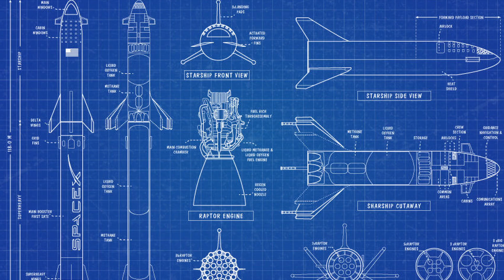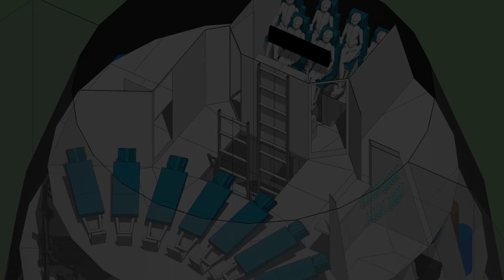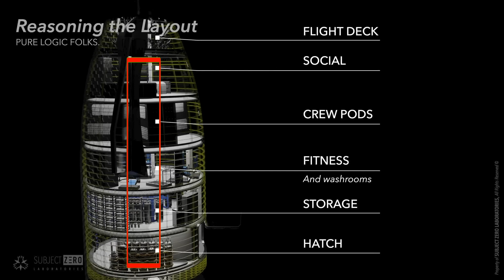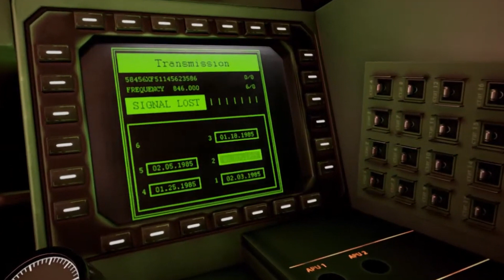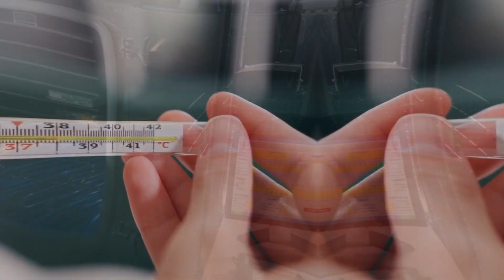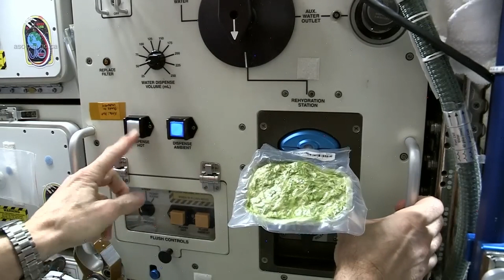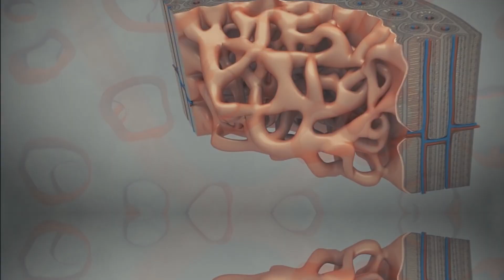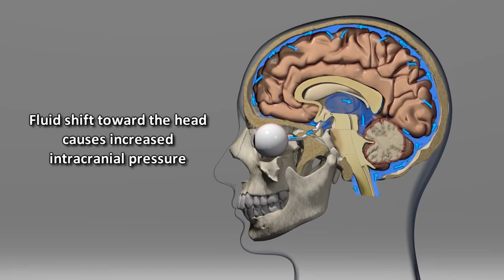You won't believe what is hiding in SpaceX Starship!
-SpaceX

Explore Space is dedicated to the exploration of outer space and humans' mission to explore the universe.  We will provide updates about everything in space, including the SpaceX and NASA mission to colonize Mars and the Moon.  We will cover updates on SpaceX, NASA, Starlink, Blue Origin, The James Webb Space Telescope projects and advancements into the vast regions of space and more.